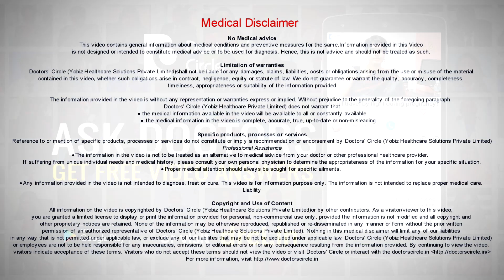How does Laser scar removal work? - Dr. K Prem Anand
Scars are rigid fibrous connective tissue resulting from body’s natural response following to any sort of externa injury or trauma to that particular area. So we  use our FDA approved non ablative fractional laser which creates a  microscopic channel that breaks down the rigid fibrous scars and triggers the production of new collagen  and elastic fibres. This results in a deep dermal regeneration and dramatically improves the elasticity and the appearance of your scar. So this is done at lunch time procedure, wherein you do not have to cut or any skin gaps or any complicated procedures or any complicated procedures are avoided and this is done without any anaesthesia or without any pain or it is a very simple  10 to 15 minutes of procedure and we are having the most advanced resurface laser by luminous to achieve this tremendous results for scars.